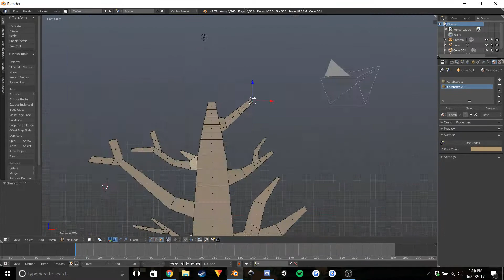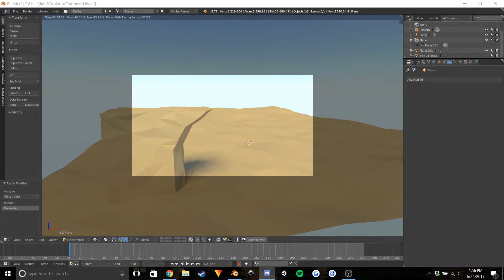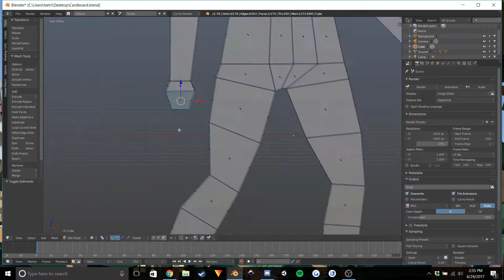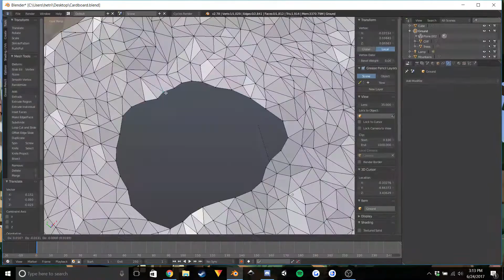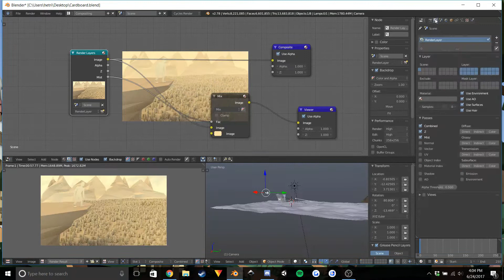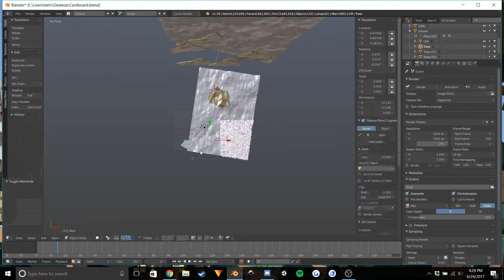Low Poly - Cardboard Themed Environment [Timelapse]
A timelapse of me making a low poly environment with the theme Cardboard. Let me know what you think, and if I should do more!